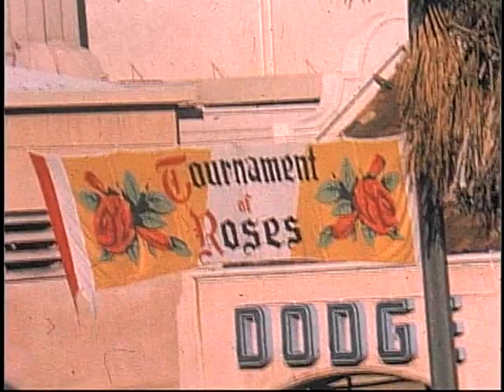1964 Rose Parade - 75th Annual Tournament of Roses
Historical 16mm home movies of the 1964 Rose Parade. President Dwight Eisenhower was the Grand Marshal. The Rose Parade, hosted by the Pasadena Tournament of Roses, is an annual parade to mark the start of the Rose Bowl Game, held mostly along Colorado Boulevard in Pasadena, California, on New Year's Day (or on Monday, January 2 if New Year's Day falls on a Sunday).